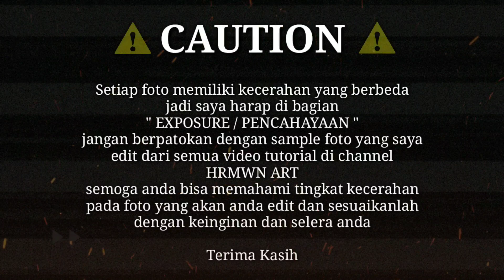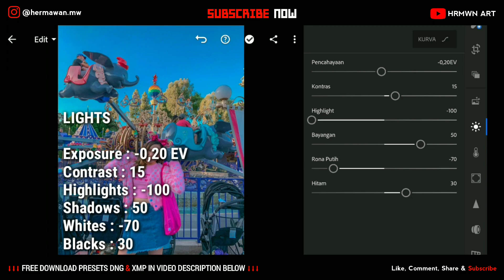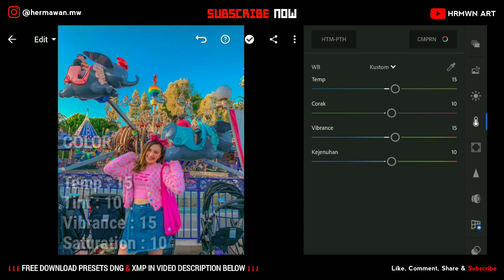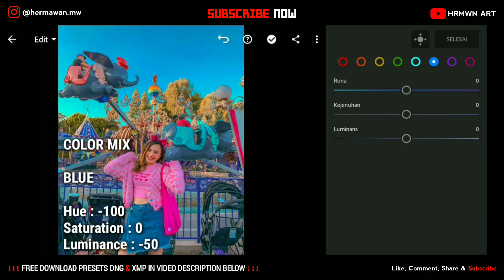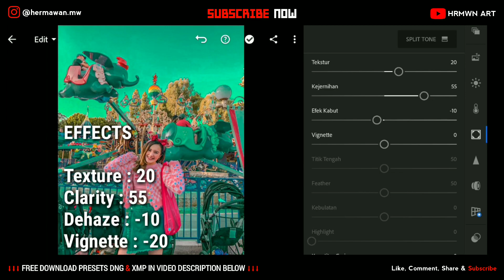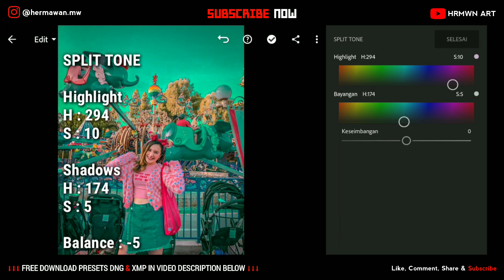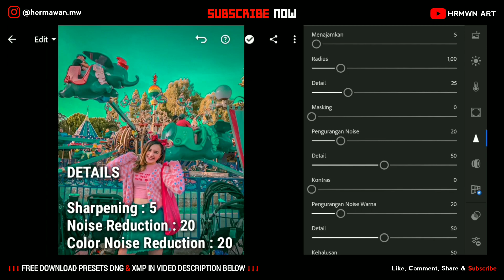Tutorial Edit Foto Ala Selebgram - Sweet Teal Presets Lightroom CC Mobile - Lightroom Tutorial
( BAGUS DIGUNAKAN UNTUK FOTO OUTDOOR )
Tutorial kali ini kita akan membahas tentang cara edit foto filter sweet teal preset terbaru, preset sweet teal merupakan filter edit foto ala selebgram yang sedang populer menggunakan lightroom mobile atau sering disebut filter moody teal, simak videonya step by step sampai selesai, edit foto seperti selebgram filter sweet teal tone lightroom mobile preset terbaru | Lightroom New Presets
Tutorial Edit Foto Ala Selebgram Filter Sweet Teal Menggunakan Lightroom - Lightroom Tutorial
Semoga tutorial kali ini bisa membantu dan bermanfaat buat kalian semua,